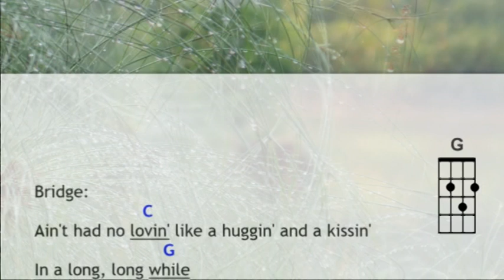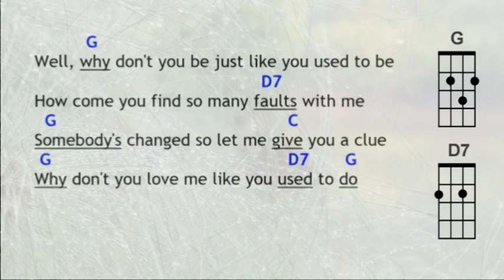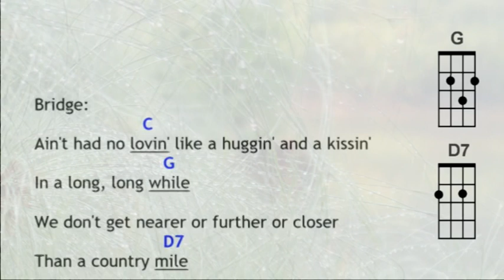Why don't you love me Play Along G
Play along on your ukulele to the song "Why don't you love me like you used to do" sung by Hank Williams